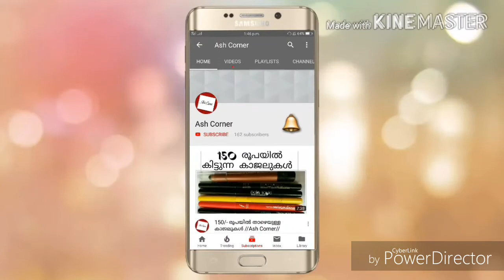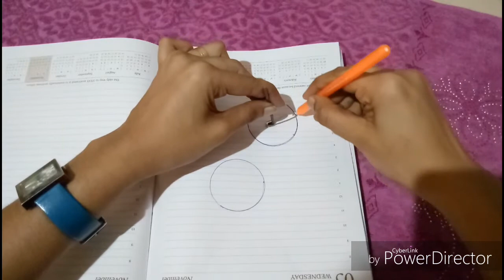Safety pin hacks & tips / Malayalam /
We are not licensed professional or a medical practitioners so always make sure you consult a professional in case of need. We always try to keep our channel and it's content updated but can't guarantee it.

Please don't take any photos, videos or any contents of mine from my video without permission..

😍 Love

Ashly 😘😘